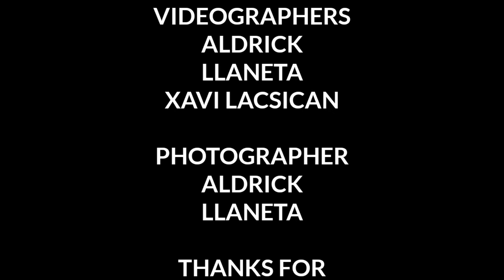BUSSID MULTIPLAYER || TEAM BPB VOLVO MULTIPLAYER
Autodelta Coach Builders Inc. Multiplayer

Credits OBB
📌 Dome Gaming
📌 MCHBENG
📌 Boru Jawa Channel
📌 BPGT